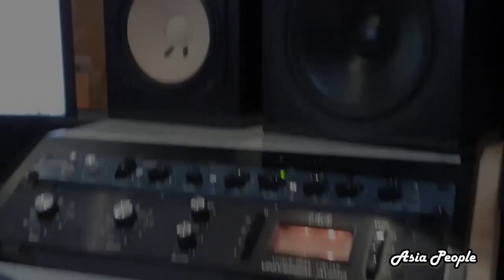ဧည့်သည် Cover (Korea Girl)ဧကရီ